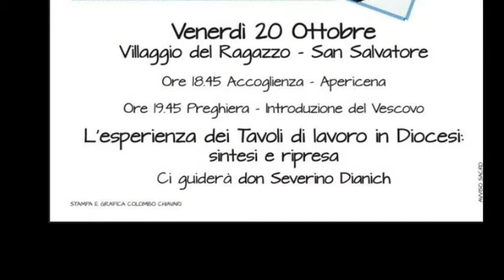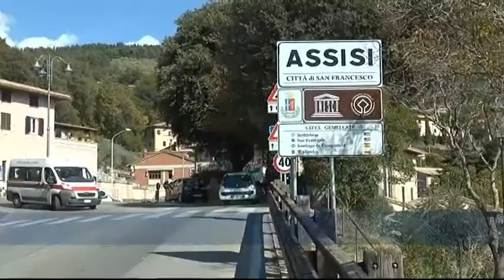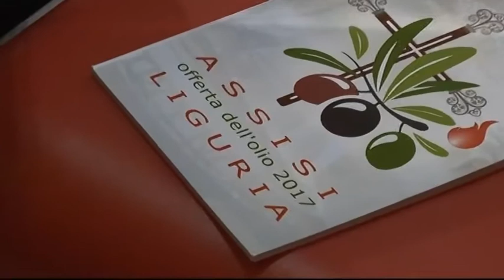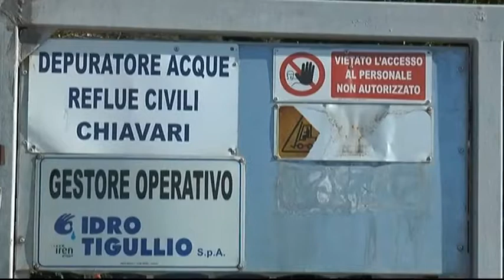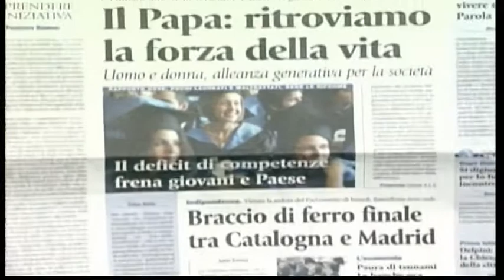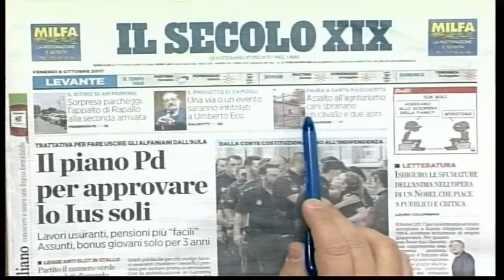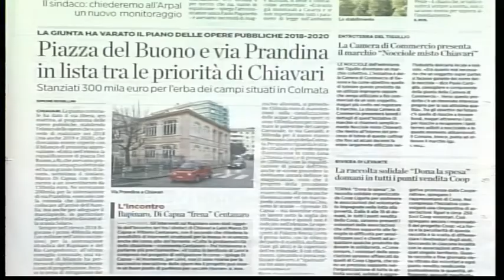TG13 - edizione del 6 ottobre 2017